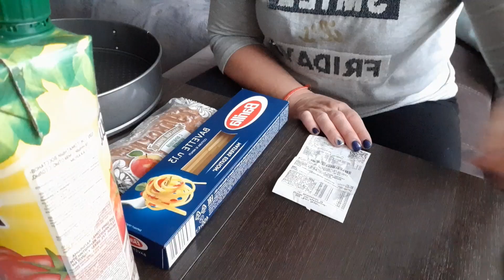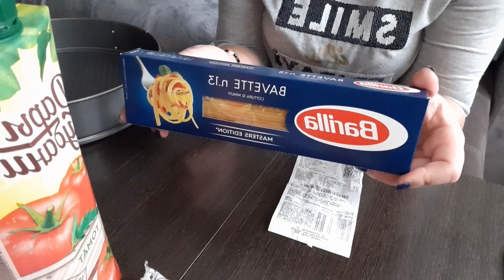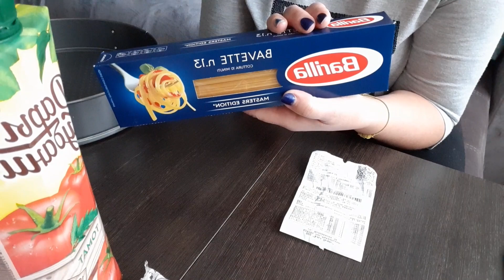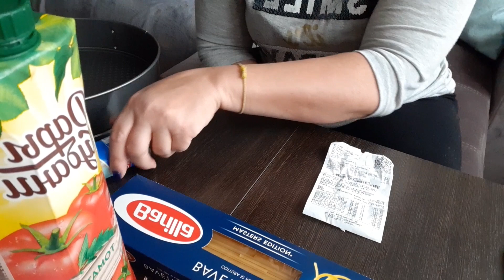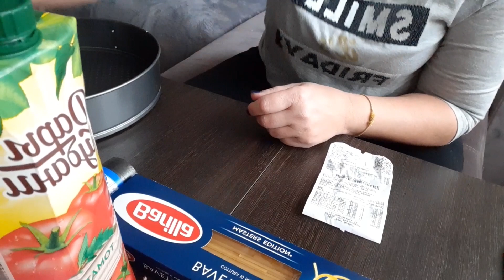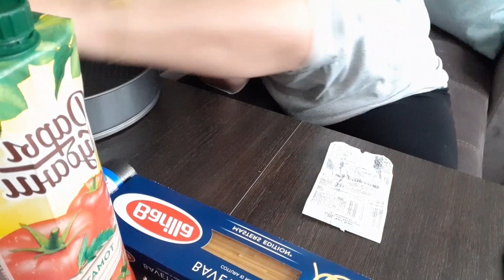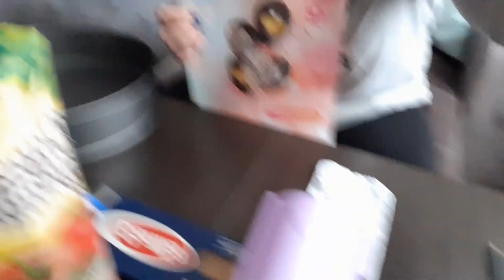ФИКС ПРАЙС,ЧТО КУПИЛА!